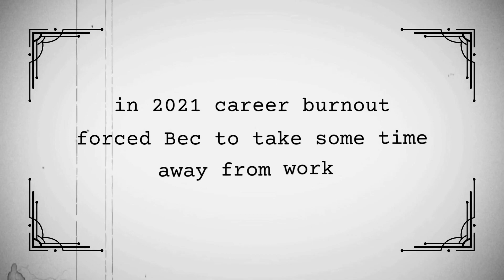Meet ceramicist Bec - one of our 2023 backyard artists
Bec English took a wheel throwing course while recovering from job burn out.

And discovered her centre.

Today work/life balance isn’t an untouchable idea: she’s living it.

Bec is one of 15 artists whose story will feature in the 2023 edition of the BACKYARD∙ART∙STORIES book.

Every artist has a story